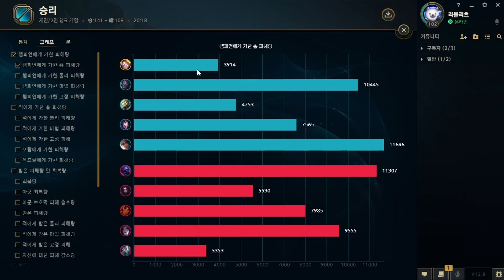원딜한테 벽 느낌